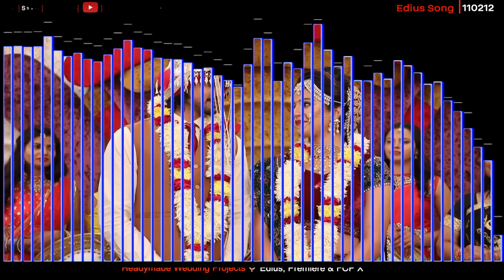Slow Motion- Bharat | Edius Wedding Project Song | 110212 | Video Mixing | Edius 9| Edius 8| Edius 7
Edius Wedding Projects 2021 || EDIUS - PREMIERE PRO & AFTER EFFECTS READY TO USE WEDDING PROJECT
Product Code -
Size -
Price -
Support Software - Edius X, 9, 8 or Later Update

New Update Wedding Project Dongle Data !!! Instant Wedding Video Templates Projects

* Highlights Projects
* Birthday Project
* Online Vidhi (Vidhi) Projects
* Teaser Projects

* Title Project
* Intro Gallery
* Invitation
* Studio Logo
* Kids Birthday
* Love Animation
* Cinematic Title Fx
* Broadcast Pack
* News Intro Project
* Breaking News Template
* Lower Third Presets

.DATA.
EDIUS + AFTER EFFECT = 1200 GB DATA
PREMIERE + AFTER EFFECT = 700 GB DATA

.Free UPDATE and SUPPORT .
🌐 Best Technical Service Support
🎛 Complete Installation & Setting Process
🎬 Free Projects & Effects Updates

.RRICE.
💸  RRICE ONLY RS- 7999/-

Product Highlights - Make unbelievably good videos, unbelievably Fast
* Time Saving
* Latest Trendy Design
* User Friendly Workflow
* Auto Clip replace
* Money Saving
* Lifetime Validity
* High Quality Output
* Quick and easy to edit
* 100% Responsive Projects
* Top Quality Graphics & Effects

How Create High Quality Content in Minutes
Step 1: Choose a Software
Step 2: Pick a Project
Step 3: Add Your Content
Step 4: Export Video

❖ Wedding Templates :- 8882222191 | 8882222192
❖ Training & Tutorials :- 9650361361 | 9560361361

MANTRA ADCOM

Training | Tutorial | Templates
Video Editing | Graphics Designing | Photo Editing | Computer Course | Online Course | Training Tutorials | Templates Projects | Video Background | Album Design

Thanks